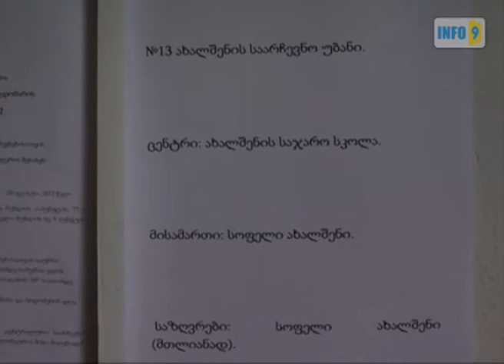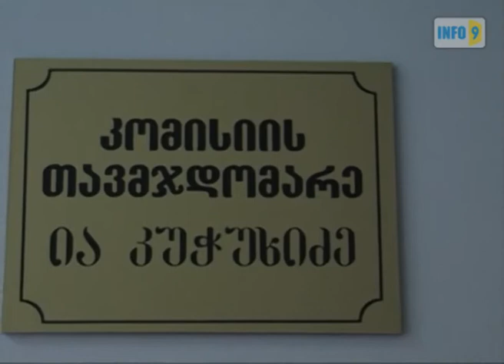სამუშაო საათებში დაკეტილი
სოფელ ახალშენის N13 საარჩევნო უბანი სამუშაო საათებში „ინფო9"-ის გადამღებ ჯგუფს ცარიელი დახვდა.